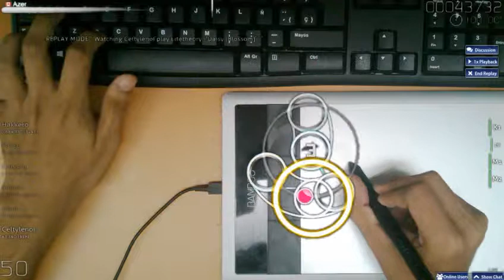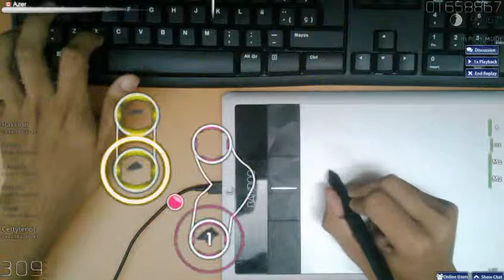osu! - Lifetheory - Daisy [Blossom] 99.63% S